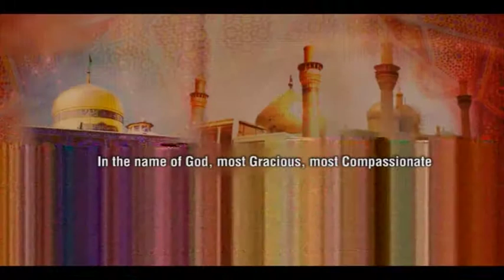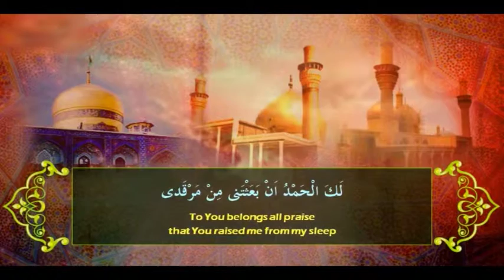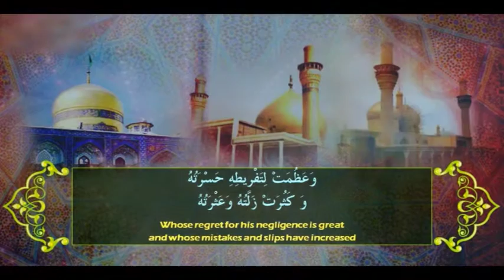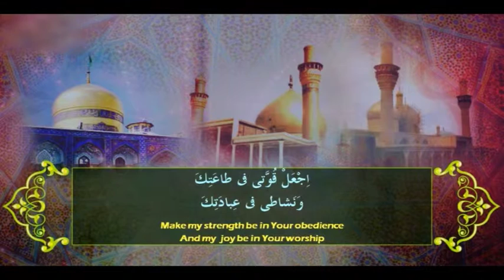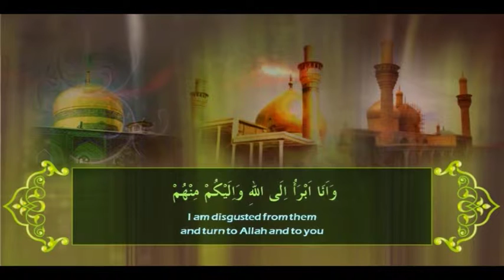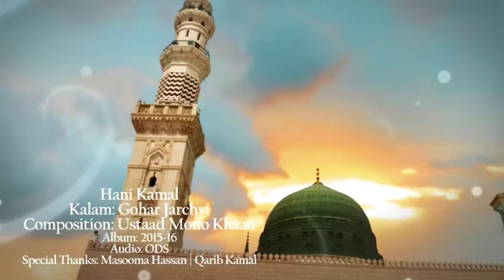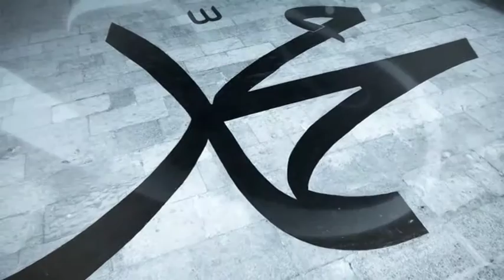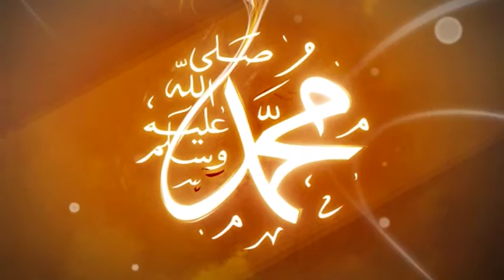SUBAH E HIDAYAT PART 01 27 01 2016